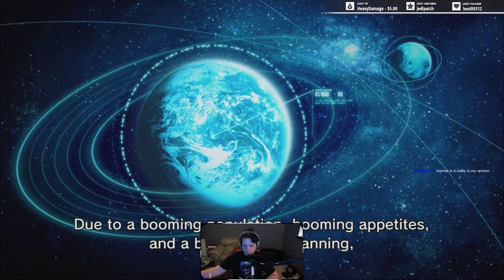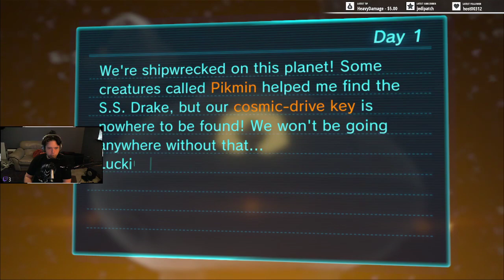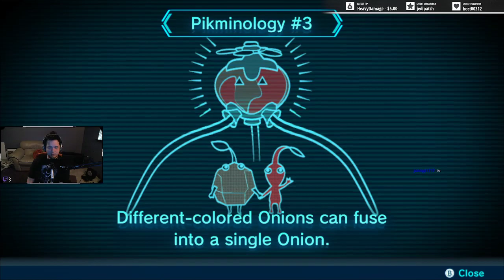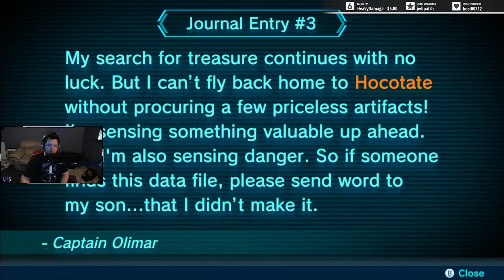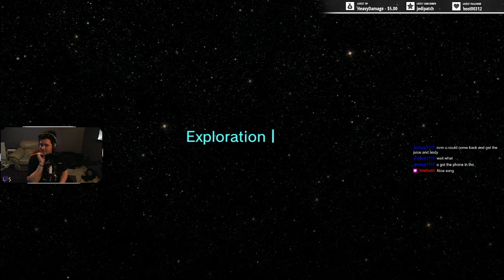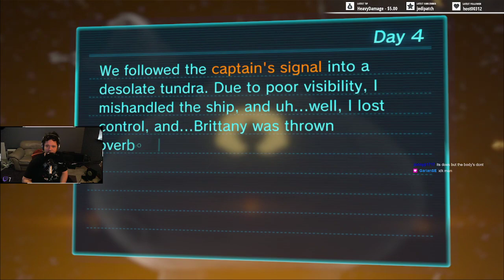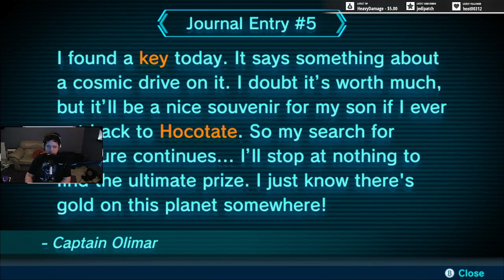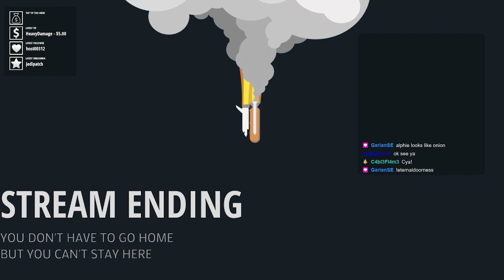Sensai Plays -- Pikmin 3 (1/5)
Sensai plays Pikmin 3. I bought this game on release day from a Gamestop - July 13th, 2013. It was the last purchase I ever made at Gamestop. on September 11th, 2021.